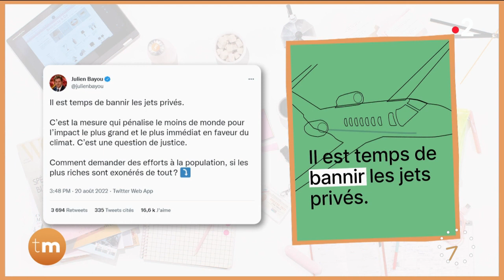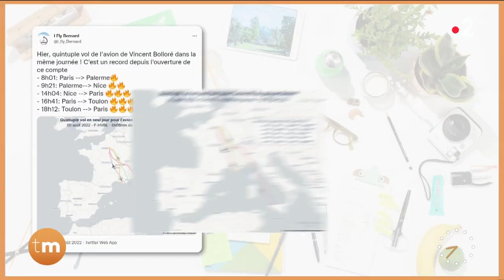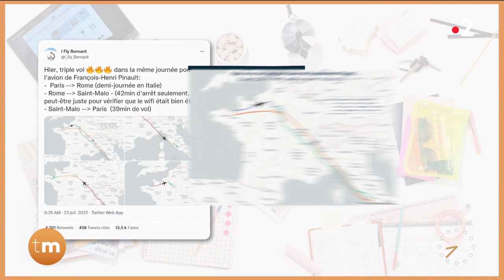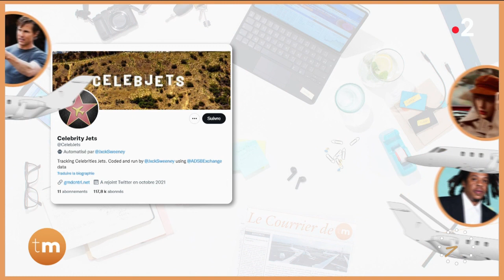Le vrai du faux : la polémique sur les jets privés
Chroniqueuse : Maud Descamps

En France, un avion sur 10 qui décolle est un jet privé… Un moyen de transport qui fait l’objet d’une polémique autour de son empreinte carbone et qui relance le débat sur l’impact environnemental de l’aviation privée. Maud Descamps, notre experte fake news, fait le tri pour vous dans les infos qui circulent sur le web sur la pratique des vols privés.